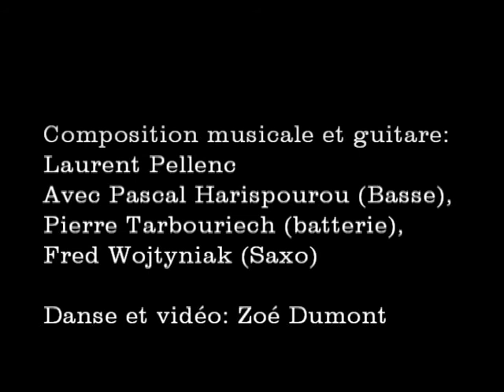"Des illusions" Becca&Soul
Texte et chant: Becca Choyce
Composition et guitare: Laurent Pellenc
Musiciens: Pascal Harispourou à la basse
                 Pierre Tarbouriech à la batterie
                 Fred Wojtyniak au saxo
Danse, vidéo et montage: Zoé Dumont.